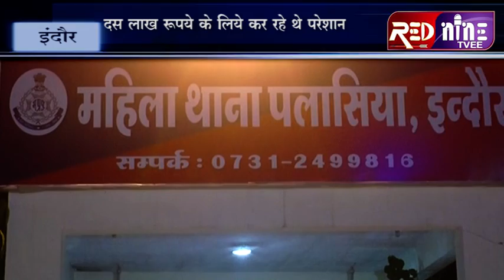INDOREREDNINE TVEE#इंदौर#पति दहेज के लिये सता रहा था पत्नी को दस लाख रुपये के लिये कर रहे थे परेशान